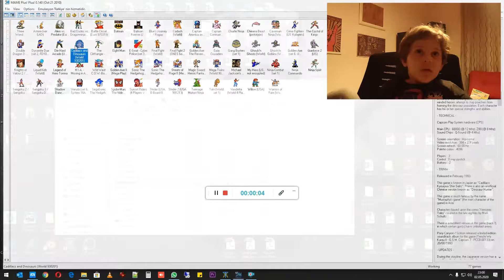Cadillacs & Dinosaurs (Mustafa Oyunu) - Bölüm 1